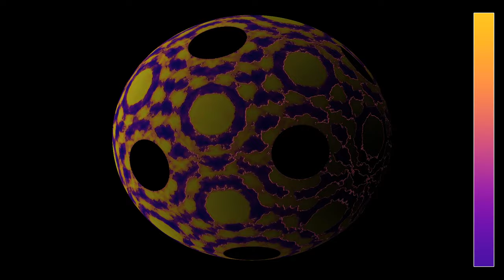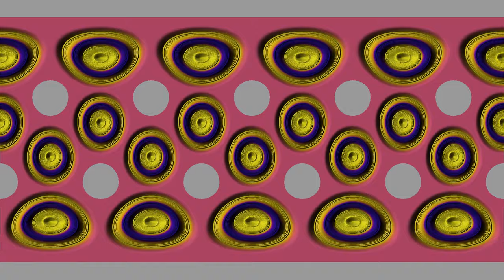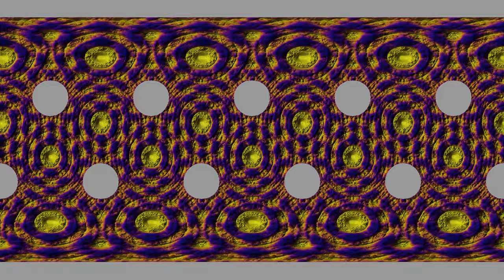Pulsing sources on an icosahedron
This is a simulation of the wave equation on a sphere, on which 12 circular obstacles have been placed on the vertices of a regular icosahedron. Twenty wave sources have been placed in the centers of the faces of the icosahedron. They emit pulses at regular time intervals. The idea is to try to produce standing waves that show nice geometrical patterns, similar to what was obtained for the wave equation in a planar domain, composed of a main circular cavity connected to several smaller ones.
3D: 0:00
2D: 1:31
The color hue  depends on the height of the wave. The first part shows a view from an observer turning around the sphere on a circular orbit. The radial coordinate also depends on the wave height, but has been limited to maximal and minimal values, in order to make the patterns more visible. The second part shows a projection in equirectangular coordinates.